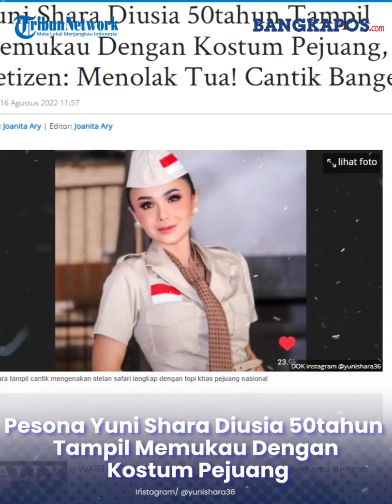Yuni Shara Diusia 50tahun Tampil Memukau Dengan Kostum Pejuang, Netizen: Menolak Tua! Cantik Banget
Yuni Shara bersama dengan genk Rumpies yang beranggotakan para artis-artis lawas  turut menyambut  hari  kemerdekaan dengan melakukan reuni dan melakukan sesi foto bersama.
Genk Rumpies yang beranggotakan Yuni Shara, Memes, Ita Purnamasari, Vina Panduwinata dan Trie Utami sepakat kembali berkumpul sekaligus melakukan sesi foto dan syuting video klip terbaru lagu mereka.
Menariknya Yuni Shara dan anggota geng ini juga tampil menawan dalam balutan kostum pejuang, meskipun rata-rata dari mereka sudah memasuki usia 50 tahun namun mereka tetap tampil cantik dan memukau.